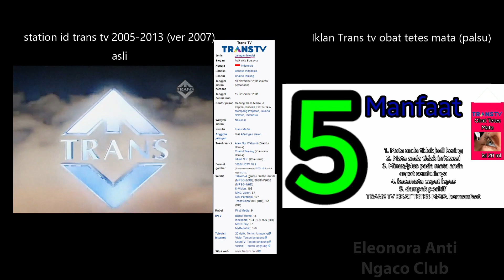perbedaan id trans tv 2007-2013 (asli) dengan iklan trans tv obat tetes mata (palsu)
Mana ada Trans TV obat tetes mata? palsu tuh!